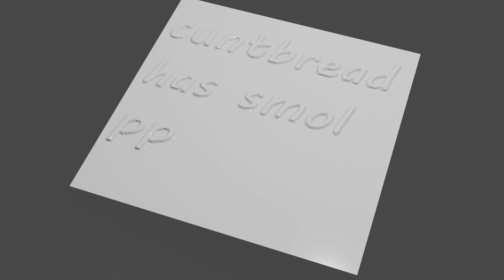cuntbread has smol pp